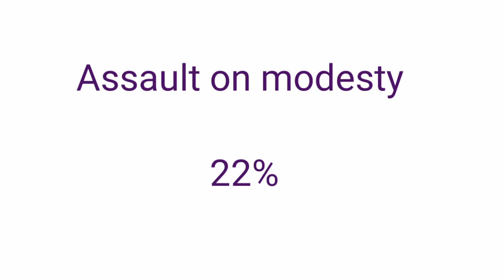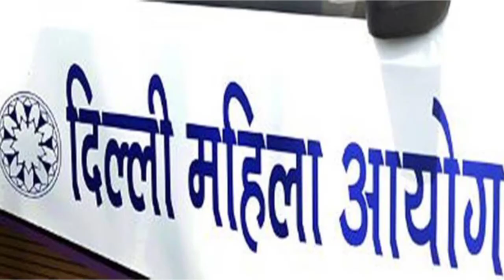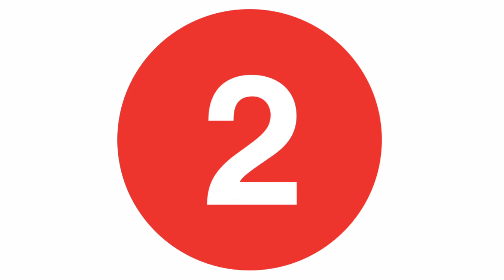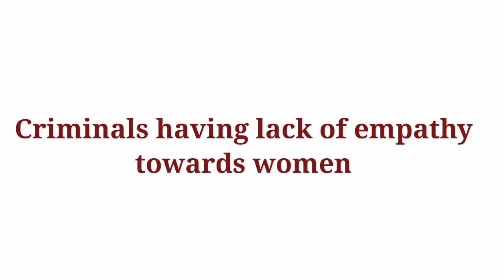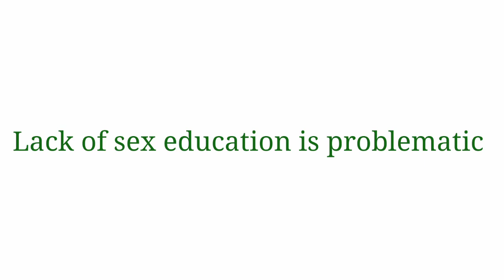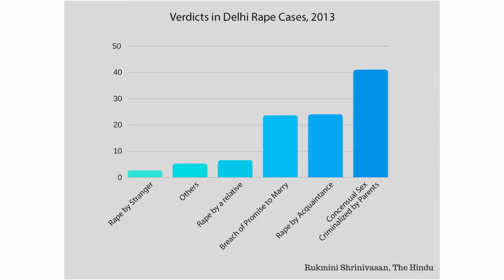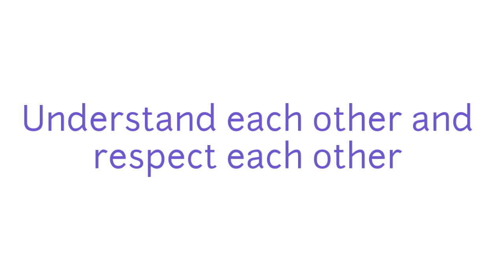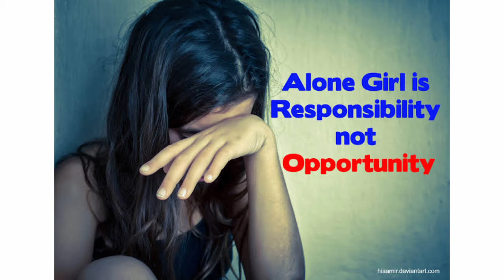R*pe Crisis | Reason & possible solution to increasing r*pe cases in India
I have tried to help to solve this problem according to my level. You can add to this and make it more crystal clear.

Plz share to others so that they understand the problem clearly.